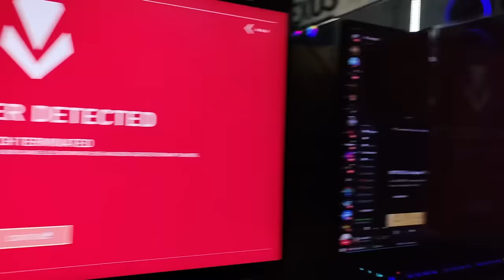100 Jam Gua Akan Jadi Kakanya